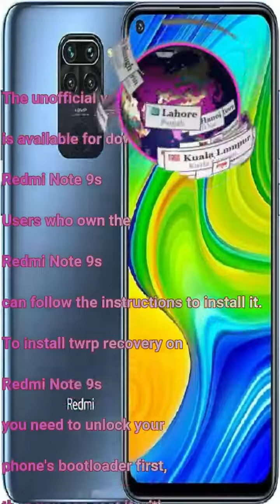Twrp to Root Redmi Note 9s